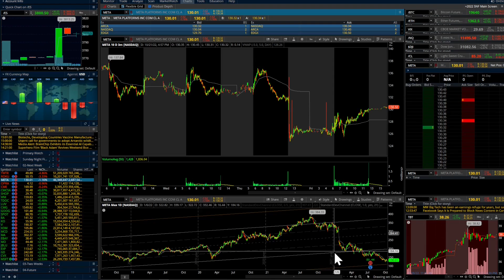People Can't Say My Name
Clip from Sunday Night Finance Twitch Stream #23.